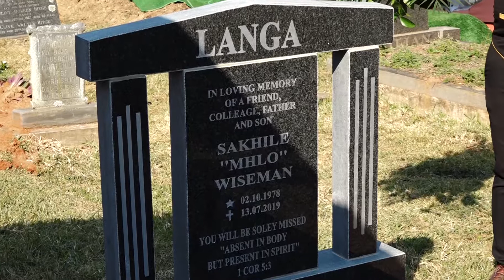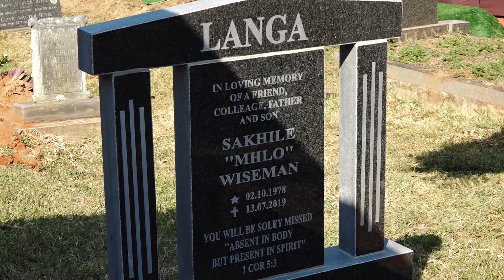TRIBUTE TO SAKHILE LANGA MHLONISHWA CEMETRIES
BLUEDROPS INC.